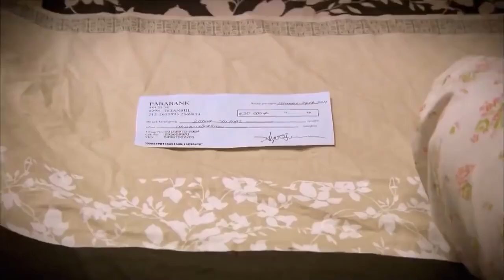Doesn't know what to do - The Girl Named Feriha | Episode 24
The Girl Named Feriha - Episode 24 Summary:
Feriha starts crying and knees next to Emir. She can't take the ring in that moment. She runs away leaving Emir very confused and sad. Zehra goes to the police and we find out that the sick woman was declared as missing for a long time because she was not seen and her relatives thought her dead. The policemen believed that her husband killed her for money, because she was rich. In the evening, Feriha goes back to Emir who is still in the garden, with a bottle of alcohol. She tells him that their love is true, but she doesn't deserve that ring now. She must deserve it first, and then she will accept it. Emir doesn't figure out the hint, that their love is real, but some facts are not. Emir tells her that he can wait for her as long as it is necessary. Feriha takes the little box with her. Emir gives her a ride home and kisses her good night, but in that moment, Sherife, Halil's mother, sees them.

Halil had also seen Feriha with Emir previously. Sherife goes to Riza to tell him that his daughter is not a good girl and stays up late at night in the city and she is often seen with a man. Eventually, Sherife and Riza start arguing. Feriha shows the ring to her mother telling that Emir proposed to her. Zehra is proud of her daughter but is also worried about her lies. The news spreads little by little, and Emir's parents, Unal and Aysun, will find out about it. They meet and talk about their son's decision, Aysun wondering who Feriha is? Both conclude that this Feriha must have forced Emir to propose her. But Unal believes it must be love between them, too.

Actors:
Vahide Gördüm
Hazal Kaya
Çağatay Ulusoy
Metin Çekmez
Melih Selçuk
Ceyda Ateş
Yusuf Akgün
Deniz Uğur
Ahu Sungur
Barış Kılıç
Ufuk Tan Altunkaya
Pelin Ermiş
Sedef Şahin
Feyza Civelek